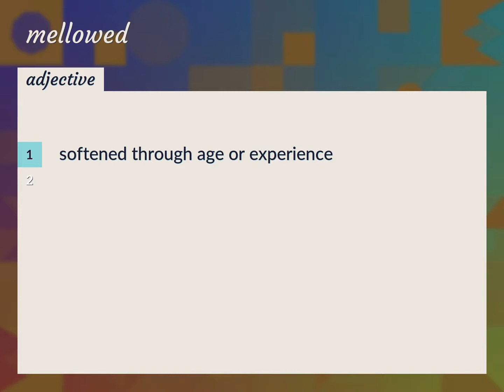Mellowed | meaning of Mellowed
What is MELLOWED meaning?